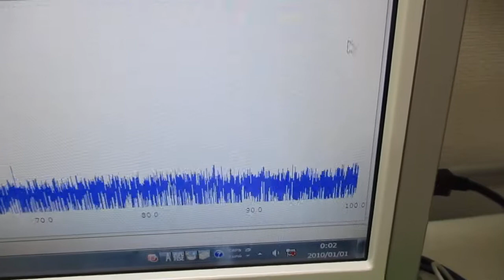超音波発振制御プローブ ultrasonic-labo